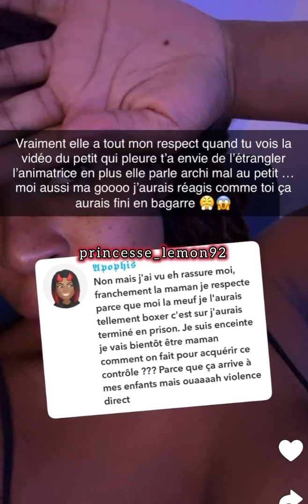Noémie Mabelleuh conseille les mamans qui laissent leurs enfants au centre de loisirs